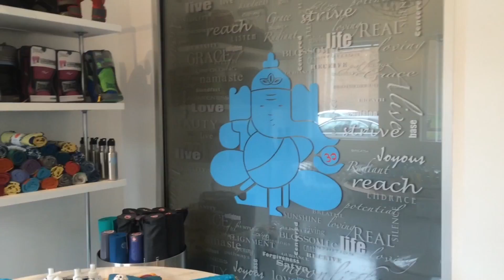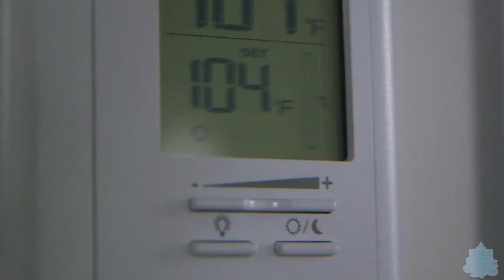Poe Yoga News Report